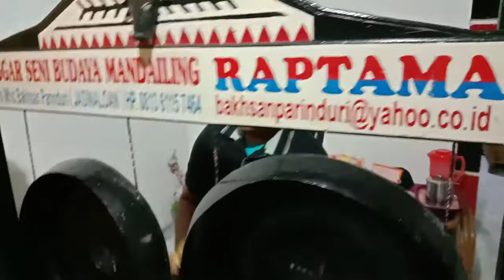Endang endeng mandailing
Raptama membawakan endeng endeng mandailing